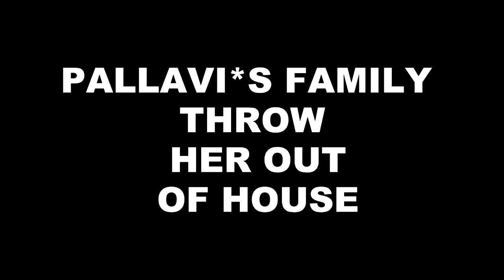MHRW || RAGHAV और PALLAVI के इतने करीब देख VIJAY ने किया बड़ा फैसला।